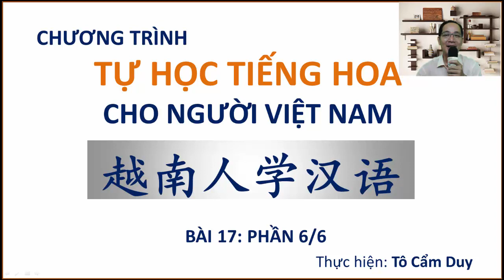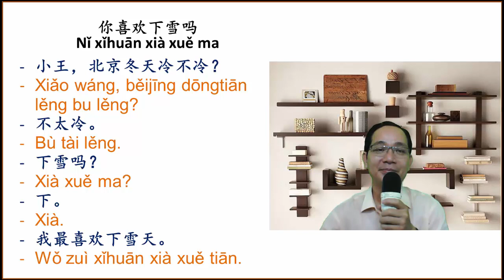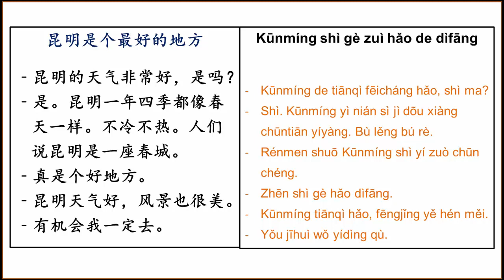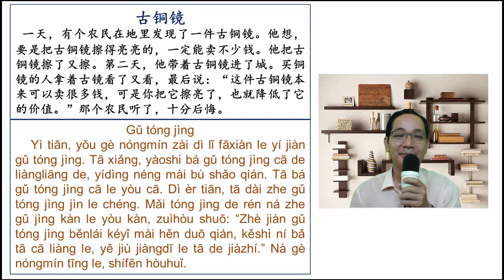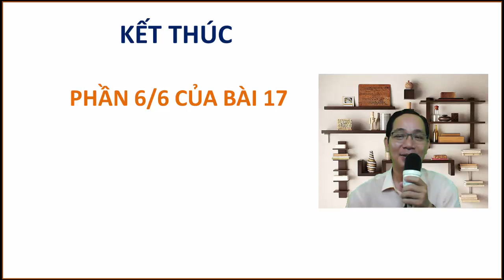PHẦN 6/6 CỦA BÀI 17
Trong phần này chúng ta sẽ cùng nhau tìm hiểu phần đàm thoại và đoạn văn ngắn của bài 17. Các bạn có gắng luyện nói cho thật nhiều nhé. Thân chào.